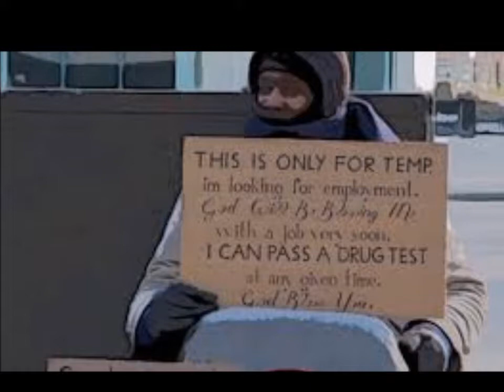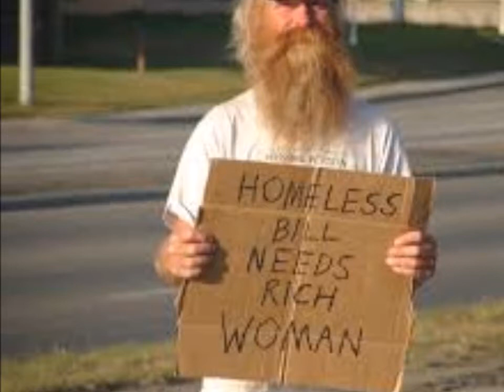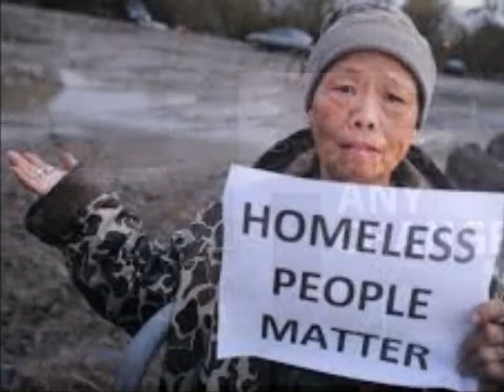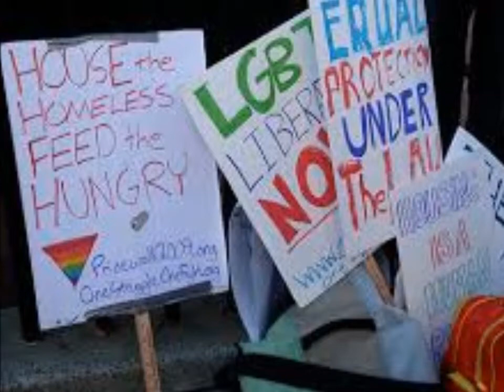Marie - Townes Van Zante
It's a disgrace that, as rich as the West is, there ae so many of their homeless citizens living on the street.

Townes Van Zandt – Marie Lyrics
I stood in line and left my name
Took about six hours or so
Well, the man just grinned like it was all a game
Said they'd let me know
I put in my time till the Pocono line
Shut down two years ago
I was staying at the mission till I met Marie
Now I can't stay there no more

Fella 'cross town said he's lookin' for a man
To move some old cars around
Maybe me and Marie could find a burned-out
Van and do a little settlin' down
Aw, but I'm just dreamin', I ain't got no ride
And the junkyard's a pretty good ways
That job's about a half week old besides
It'd be gone now anyway

Unemployment said I got no more checks
And they showed me to the hall
My brother died in Georgia some time ago
I got no one left to call
Summer wasn't bad below the bridge
A little short on food that's all
Now I gotta get Marie some kind of coat
We're headed down into fall

I used to play the mouth harp pretty good
Hustled up a little dough
But I got drunk and I woke up rolled
A couple of months ago
They got my harp and they got my dollar
Them low life so and so's
Harps cost money and I ain't got it
It's my own fault I suppose

The Pocono's down but the Chesapeak's runnin'
Two freights everyday
If it was just me I'd be headed south
But Marie can't catch no train
She's got some pain and she thinks it's a baby,
Says we gotta wait and see
In my heart I know it's a little boy
Hope he don't end up like me

Well, the man's still grinnin' says he lost my file
I gotta stand in line again
I want to kill him but I just say no
I had enough of that line my friend
I head back to the bridge, it's getting kinda cold
I'm feelin' too low down to lie
I guess I'll just tell Marie the truth
Hope she don't break down and cry

Marie she didn't wake up this morning
She didn't even try
She just rolled over and went to heaven
My little boy safe inside
I laid them in the sun where somebody'd find them
Caught a Chesapeak on the fly
Marie will know I'm headed south
So's to meet me by and by
So to meet me by and by.